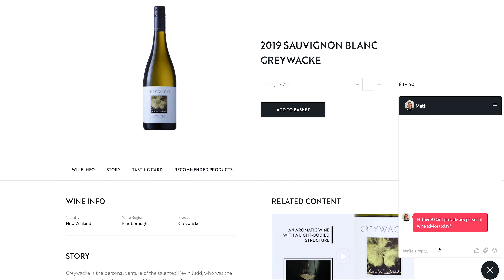Elicité - Your Personal Online Sommelier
Elicité is born out of the realisation that the world of wine can be intimidating and is often perceived as traditional or exclusive, which is why we’re here to help.

Uncover the world of wine through our content-rich product pages, or live-chat with our sommeliers for personal wine advice, food pairings and more! elicite is good wine, made simple.